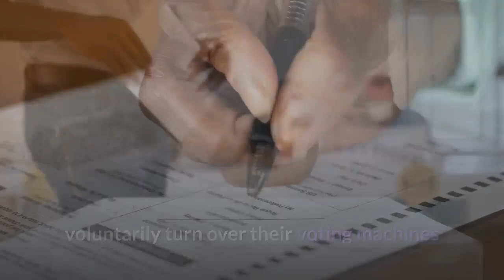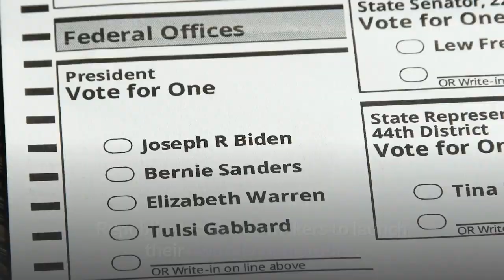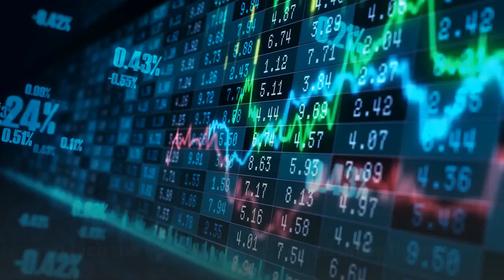Pennsylvania Decertifies County’s Voting Machines After Partisan Election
The Pennsylvania Department of State has decertified Fulton County’s voting machines after they were inspected by a private IT company behind Arizona’s partisan election audit, as other Pennsylvania counties now face similar requests for their voting equipment from a GOP state senator launching a new election probe.$25,000. That’s how much Fulton County already paid to lease new voting machines for the county’s municipal elections in May, the Pennsylvania Capital-Star reported, after Dominion refused to let the county use the voting machines Wake TSI had inspected. The county will likely now have to spend far more to entirely replace the voting machines. York County, Pennsylvania, has estimated it would cost at least $2.7 million to replace its equipment, for instance, and Tioga County in the state estimated to Reuters it would cost “hundreds of thousands of dollars.”Mastriano has issued requests to York, Tioga and Philadelphia counties asking for them to voluntarily turn over their voting machines and election materials—with other counties potentially to follow—by July 31, so that a third-party company can examine them as part of a so-called “forensic investigation.” York and Tioga counties have already said they’re unwilling to cooperate with Mastriano’s request because it could result in them being decertified. The Republican lawmaker has said he intends to subpoena the counties should they not voluntarily provide the materials, likely setting up a legal showdown as Democratic state Attorney General Josh Shapiro has vowed to fight any potential subpoenas. Fulton County’s election audit predated the partisan audit now under way in Maricopa County, Arizona, which Wake TSI similarly participated in until pulling out of the recount in May when their contract expired. The Arizona audit has come under widespread criticism and is now under investigation by the House Oversight Committee, but has nevertheless spurred a new nationwide effort by Republican state lawmakers to launch their own election probes. In addition to Pennsylvania, efforts are also under way in states including Wisconsin and Georgia, and Texas House lawmakers introduced legislation Tuesday that would initiate an audit of their results. While the partisan audits will not change the election results, critics have warned they could sow further distrust in the vote count—as happened in Fulton County, where Wake TSI concluded in its final report that while the county’s election was “well run,” there were several “issues of note.” “While these may seem minor the impact on an election can be huge,” Wake TSI claimed in the report, which the Post notes was seized on by figures on the right as evidence of potential fraud. There is no credible evidence of widespread election fraud in Pennsylvania or elsewhere, including involving Dominion voting machines.